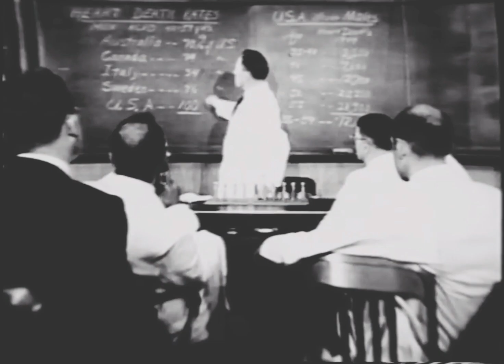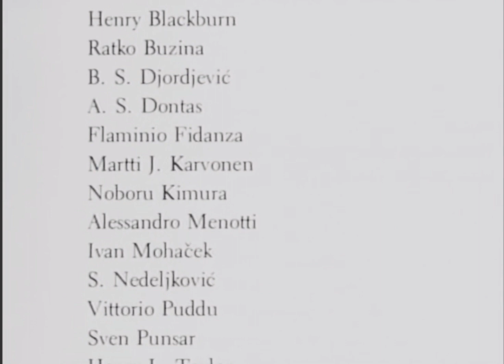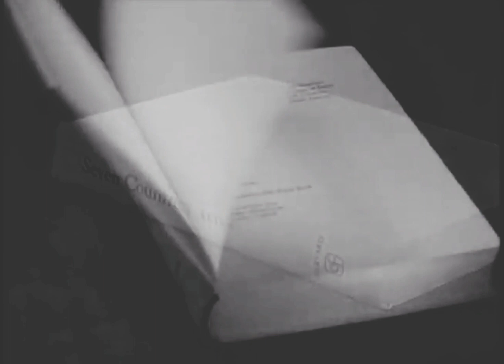Ancel Keys: The Man Who Killed Mankind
In this thought-provoking video, we delve into the controversial research of Ancel Keys and his infamous food pyramid. For decades, Keys' research has been a staple in nutrition education, but many have come to question its validity and the negative impact it has had on public health.

Through careful analysis and critical examination, we will explore the flaws in Keys' research, and how his food pyramid has led to harmful dietary practices and misinformation. We will also discuss alternative approaches to nutrition and health that have emerged in recent years, and the importance of evidence-based research in guiding our dietary choices.

Join us as we debunk the myths surrounding Ancel Keys and his research, and explore the fascinating world of nutrition science. Don't miss out on this eye-opening video!

If you enjoyed this video and want to see more like it, please consider supporting our channel Your contribution will help us continue to create informative and engaging content about nutrition and health. Thank you for your support!